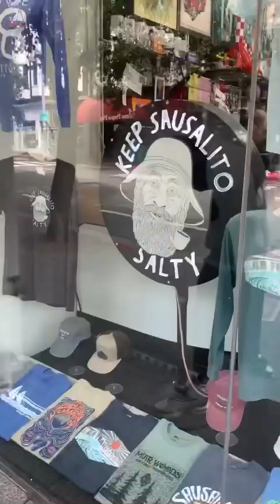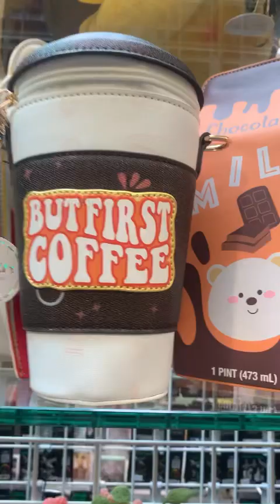Come with me to Sausalito 🖤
Hi you guys good morning to all! I have to admit I’m so so sorry because I notice I’m going to fast in the video! I’m going to need to work on that! Sometimes I forget that I’m recording guys! lol I’m really going to slow down next time I don’t wanna get you guys all dizzy watching my video!🤦🏽‍♀️ But hopefully you guys enjoy this trip with me! Once an awhile I go there to visit! It’s a really beautiful place to hang out! There’s different shops and restaurants to visit plus a beautiful view to see!

Musician: Jeff Kaale
Musician: @iksonmusic
Musician: @iksonmusic